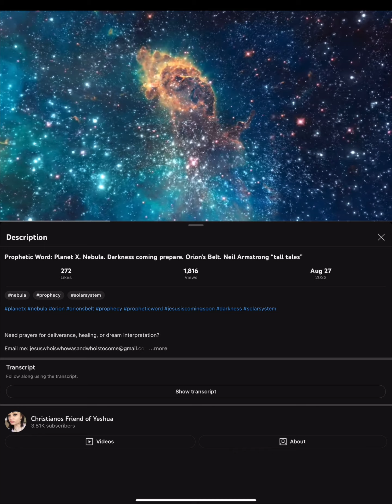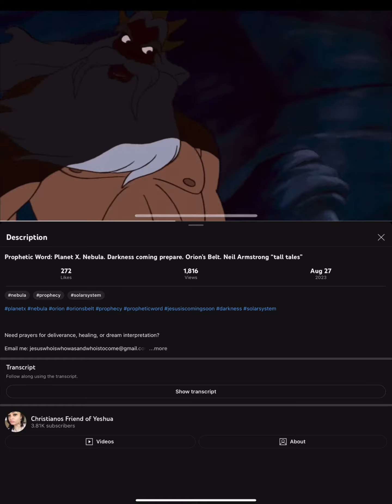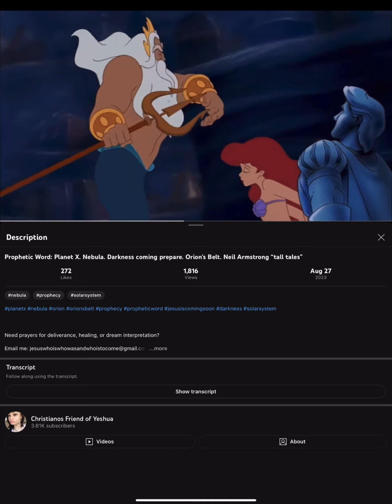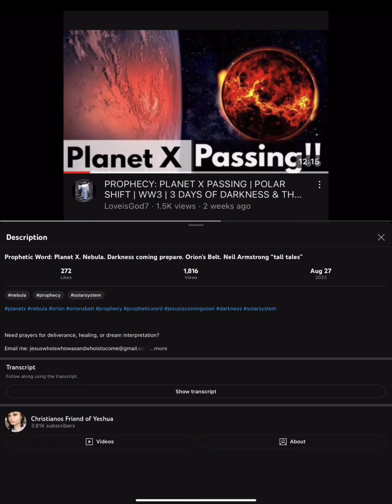Prophecy being fulfilled: Ring of fire 🔥 🪐 . Exposure is coming quickly